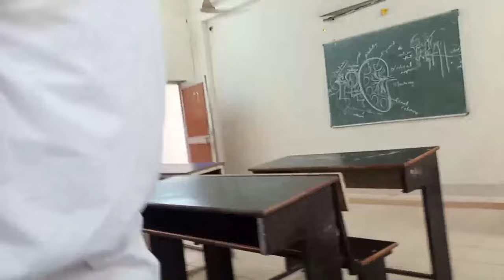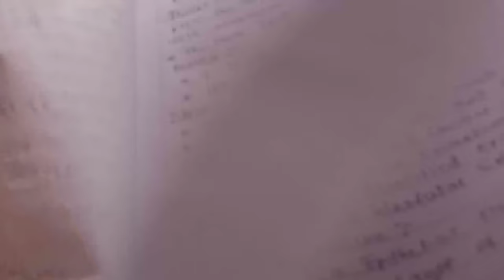A Day In My College Campus 😀 // Hi-tech College & Hospital Bhubaneswar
Let's Visit The College of Pharmacy in Bhubaneswar, Odisha! Explore the campus, labs, student life, and more. Discover why Hitech is a hub of pharmacy education excellence. Don't miss this glimpse into the future of pharmaceutical science. Watch Till End

                  Thanks 🙏